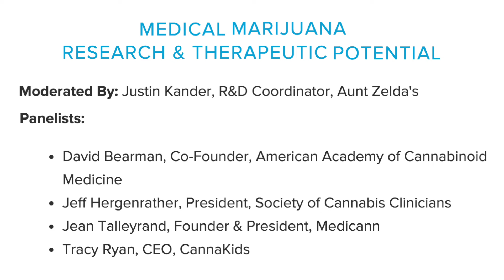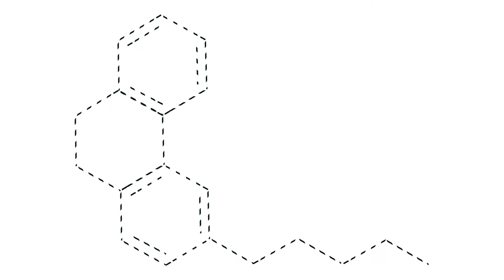Medical Marijuana: Research & Therapeutic Potential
Moderated By: Justin Kander, R&D Coordinator, Aunt Zelda's

Panelists:

David Bearman, Co-Founder, American Academy of Cannabinoid Medicine
Jeff Hergenrather, President, Society of Cannabis Clinicians
Jean Talleyrand, Founder & President, Medicann
Tracy Ryan, CEO, CannaKids